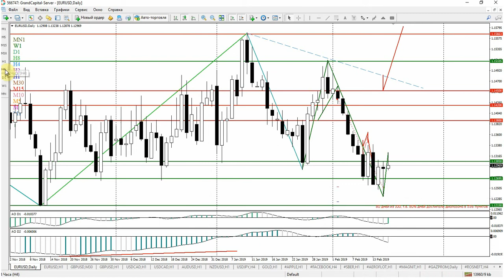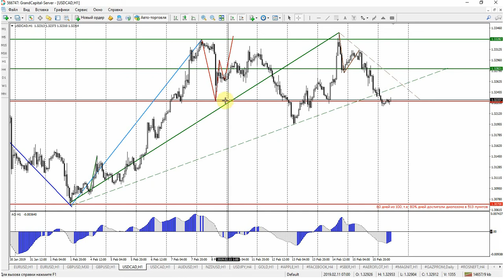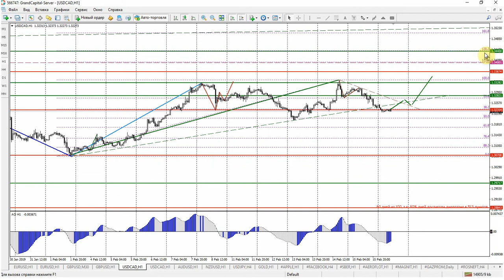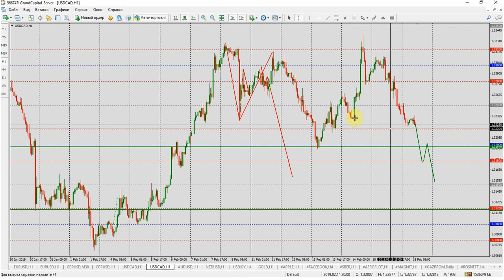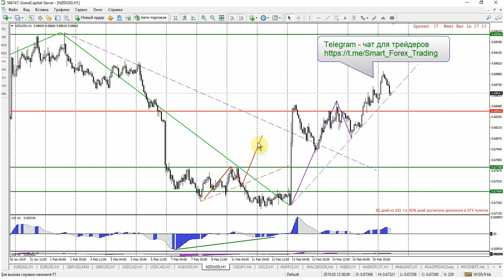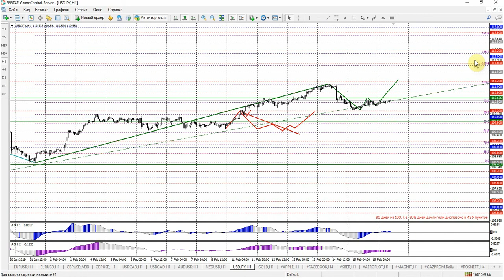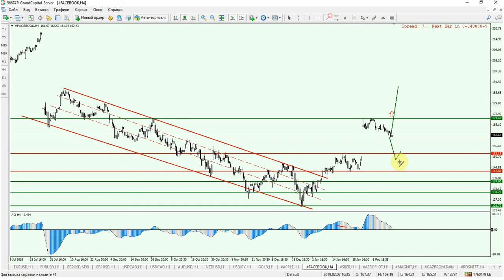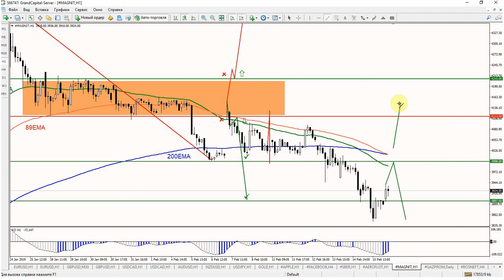Гранд Капитал. Еженедельный обзор финансовых рынков 18 - 22 февраля 2019.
Еженедельный вебинар, посвященный обзору торговых идей на валютном, фондовом и сырьевом рынке. На вебинаре были рассмотрены: EUR/USD, GBP/USD, USD/CAD, AUDUSD, NZDUSD,USDJPY,  GOLD,  APPLE, FACEBOOK, СБЕРБАНК, АЭРОФЛОТ, Магнит.